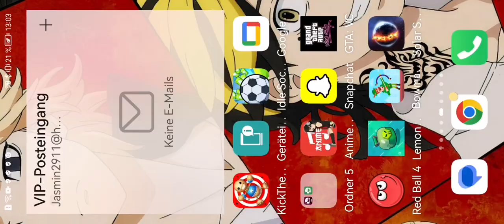2. Dezember 2022